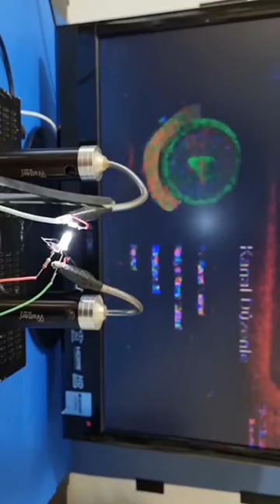How to Transfer Video Using a LED